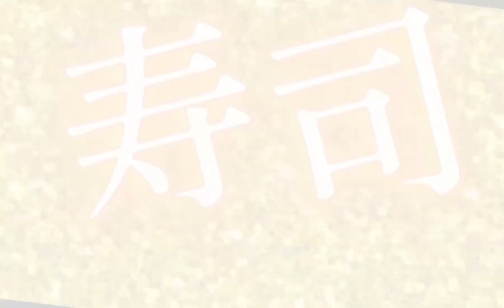アディ爺KING愛知県で食べる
愛知県豊橋磯辺店で腹一杯寿司食べてきました。